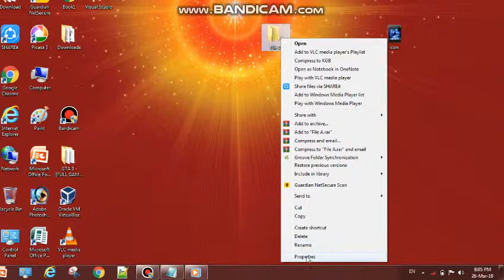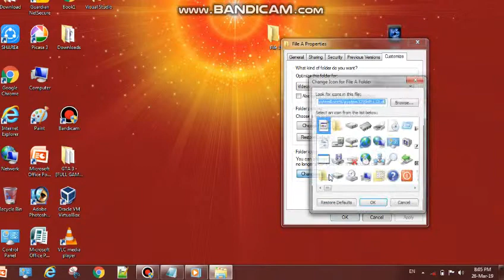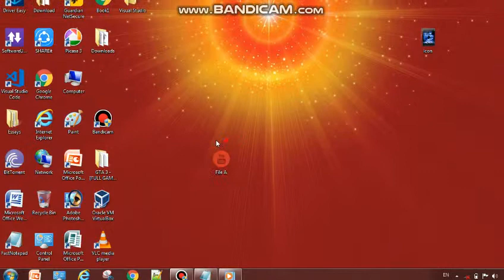How To Change The Icons Of Folder| Windows, Mac, Linux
Blogger Hello Friends, This is Abhay And You Are Watching

TECKNO DROID---

Today I am Going To Show You How You can change the icons of
folder  in Your PC, Windows, Mac or Linux

how to change folder icon on mac,
how to change folder icon in windows 7,
how to change folder icon into picture,
how to change folder icon on windows 10,
how to change folder icon in pc,
how to change folder icon into picture in windows 10,
how to change folder icon in windows 8.1,
how to change folder icon to a picture of your choice mac,
how to change folder icon in windows 8,
how to change folder icon android,
how to change folder icon all at once,
how to change a folder icon to a picture,
how to change folder icon to a picture of your choice,
how to change the folder icon on a mac,
how to change a folder icon to a picture windows 10,
how to change folder icon battleking,
how to change any folder icon by saurabh gautam,
how to change folder icon color mac,
how to change folder icon custom,
how to change folder icon color windows 10,
how to change folder icon to custom icon on windows 10,
how to change folder icon in windows 10,
how to change folder icon in mac,
how to change folder icon in windows 10 in hindi,